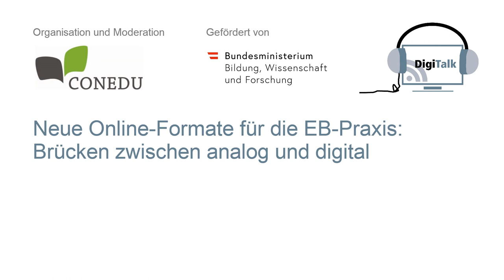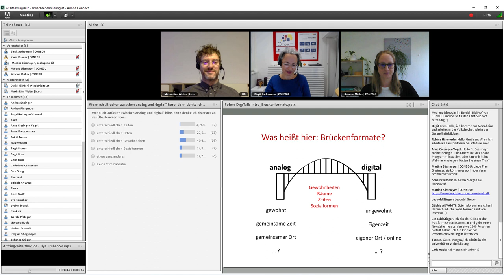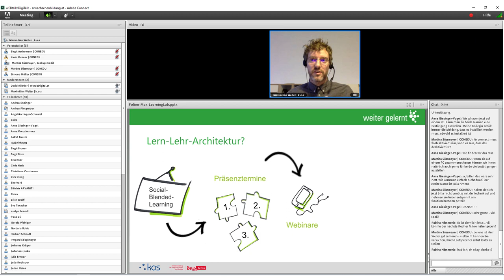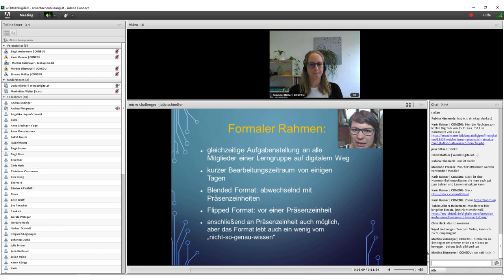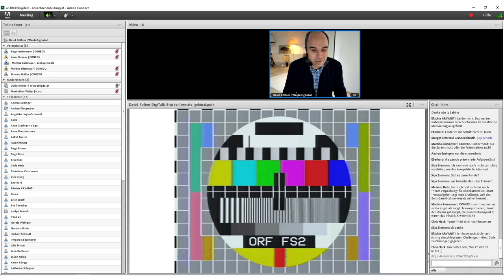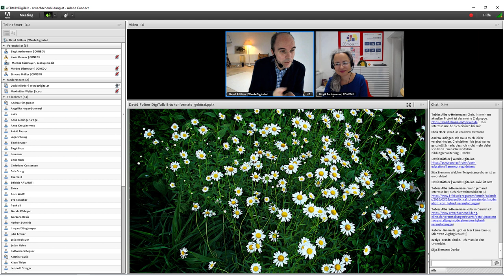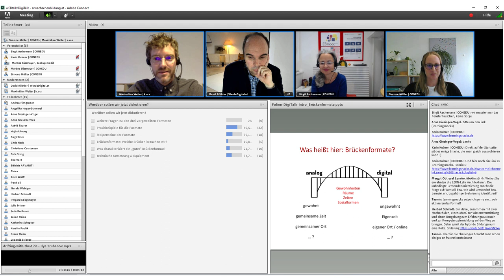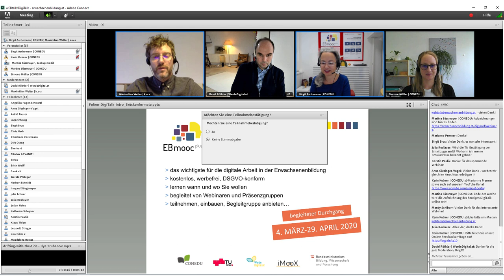DigiTalk "Neue Online-Formate für die EB-Praxis: Brücken zwischen analog und digital"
Podiumsgäste: Maximilian Welter (k.o.s), David Röthler (WerdeDigital), Julia Schindler (Universität Innsbruck)/Simone Müller (CONEDU)

Moderation: Birgit Aschemann (CONEDU)